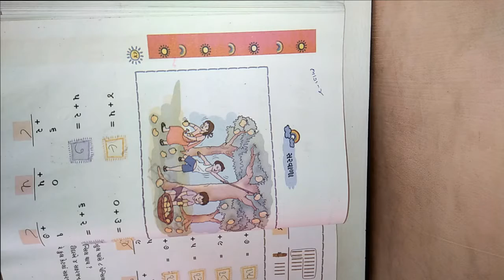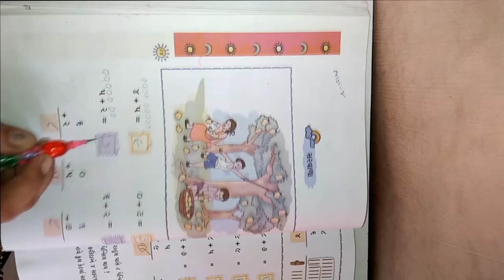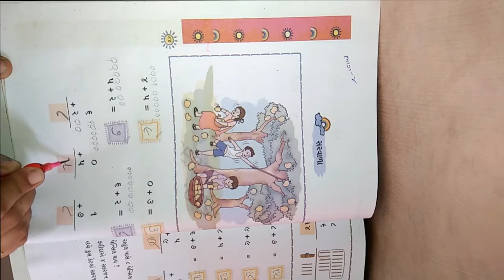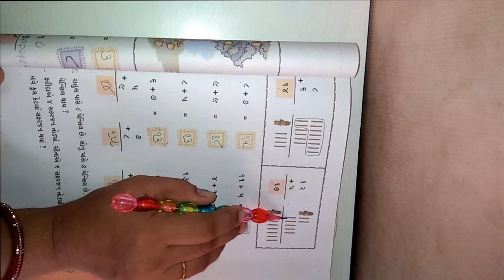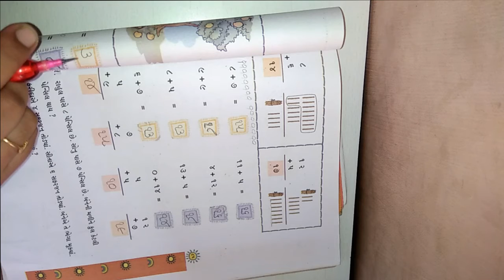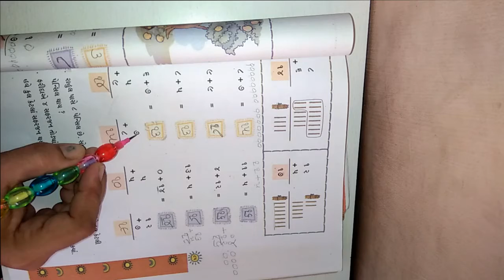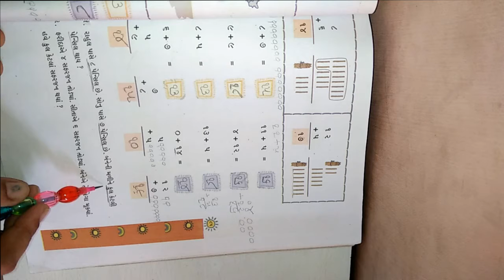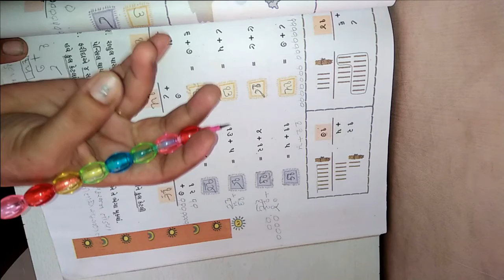ધોરણ ૧ વિષય ગણિત પાઠ ૫ દસ થી વીસ સુધી ની સંખ્યા ભાગ ૪